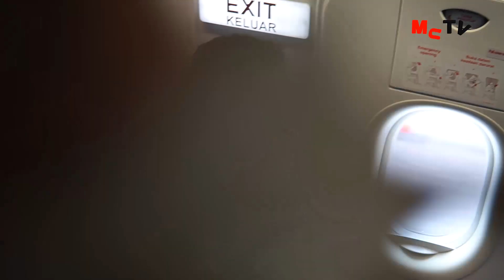Dibalik Cerita Laskar Sapeh Kerrab Menuju kota Hujan